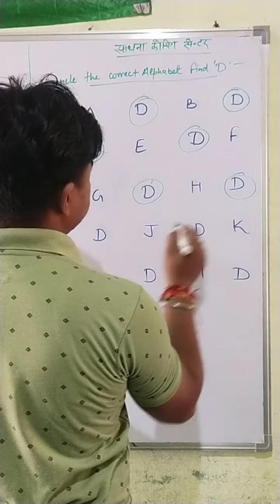abcd English Alphabet a to z l Choose the correct Alphabet 'D' &Circle Worksheet l Nursery Grade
worksheet abcd

worksheet for Nursery class kids a to z

english alphabet worksheet for kids